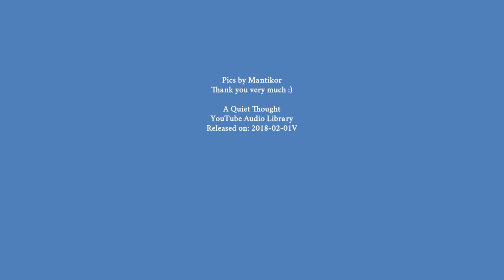Berlin Palace 2022 🇩🇪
↓↓ You've always wanted to travel to Berlin? Here you can book a trip directly ↓↓

Das Berliner Schloss: Geschichten aus fünf Jahrhunderten

Das Berliner Schloss: in historischen Photographien

Das Berliner Schloss: Die erhaltene Innenausstattung und ihre Geschichte

Das rekonstruierte Berliner Schloss: Fassade, Architektur und Skulptur

Das Berliner Schloss